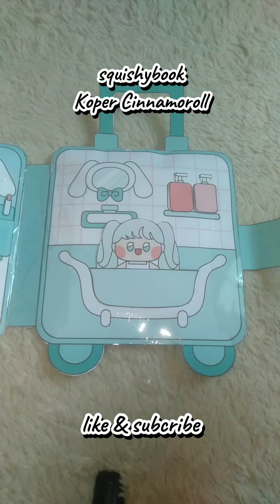Paperbook /Squishybook Koper Cinnamoroll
Paperbook /Squishybook Koper Cinnamorol

Terima kasih 😊😁